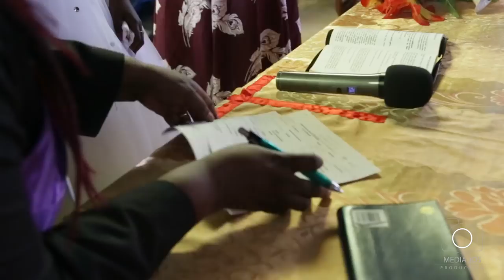Faith weds Ernest (kenyan wedding)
Like today, may every other day of your life be filled with love, sympathy, and compassion! May the foundation of your relationship always be as solid as a rock